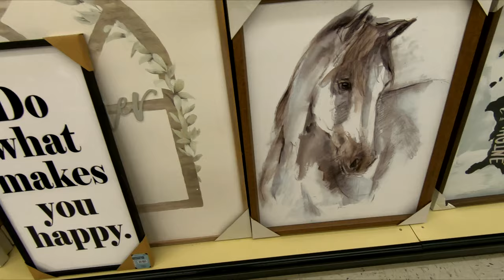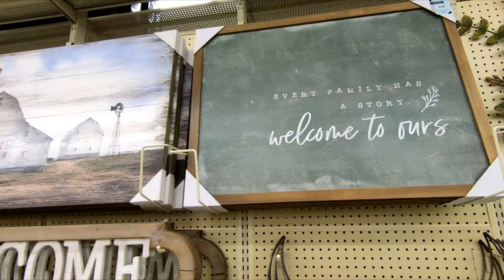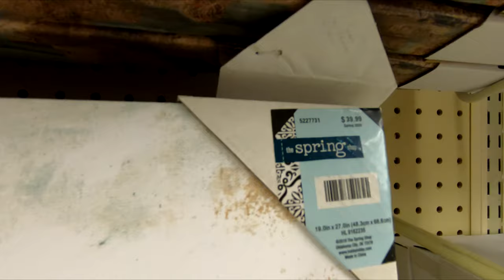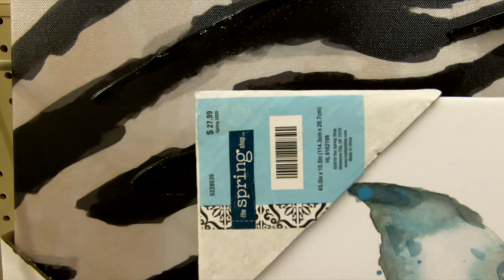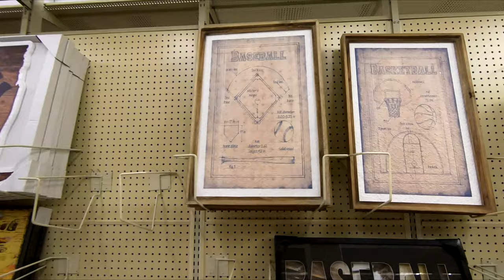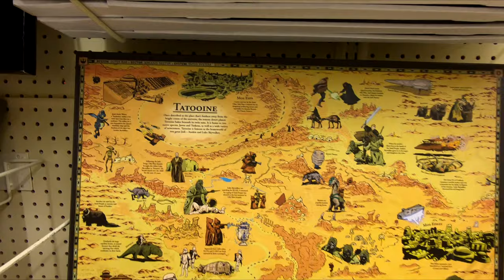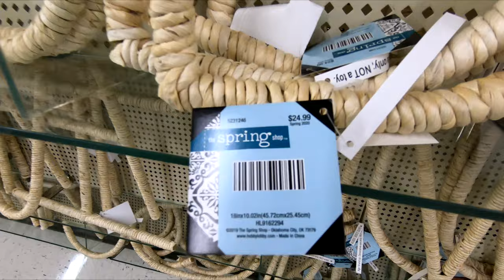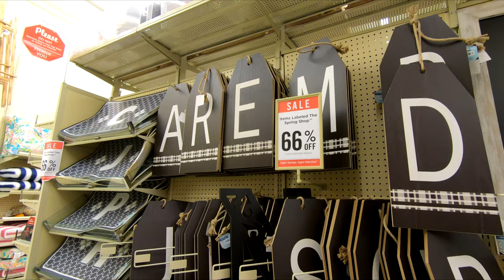HOBBY LOBBY WALL ART WALL DECOR PAINTINGS HOME DECOR SHOP WITH ME SHOPPING STORE WALK THROUGH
CLOROX DISINFECTING WIPES ON AMAZON (75 CT EACH, PACK OF 3) PURELL ADVANCED HAND SANITIZER SOOTHING ON AMAZON Hobby Lobby shop with me store walk through with wall art and wall decor and paintings and modern and abstract canvas artwork and framed art and farmhouse decor and home decor for fall 2020 and hobbylobby hobbylobbyshopwithme hobbylobbyshopping shopping home shopwithme storewalkthrough decor and this shop with me or come with me shopping store walk through at the store in Morganville NJ or New Jersey which is like a Michaels or AC Moore arts and crafts store or Walmart or BJs or Costco or Big Lots or Sams Club or Target or IKEA or TJ Maxx and also Marshalls or HomeGoods and they also have home goods items like planters for plants and pots, furniture and chairs and baskets and tabletop decor, spring decorations and floral and flowers and vases and stem and stems and holiday seasonal decor and other items for the house to decorate and look nice and pretty and beautiful for spring time and summer and fall and winter and Christmas and filmed with my GoPro Hero 7 Black video camera and NJShoreBeachLife channel will have shop with me shopping store walk through videos from stores around the NJ or New Jersey shore area including Walmart, Target, IKEA, Home Goods, Marshalls, TJ Maxx, Burlington, Dollar Tree, Hobby Lobby and others and thanks so much for watching